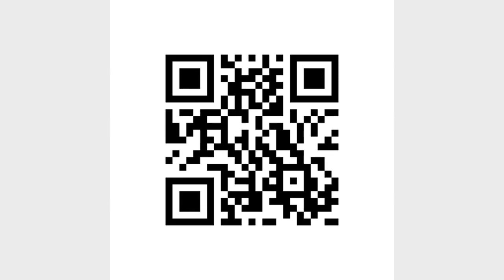ThruGlassXfer Open Letter (PDF) - TGXf VER2 FPS2 GD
A PDF encoded in the Through Glass Transfer protocol (TGXf): An open letter regarding "use" versus "disclosure" and a lack of effective controls for off-shoring. This letter was sent to CERT Australia and the Australian Information Commissioner on 21 June 2014 articulating the technical and legal implications of the ThruGlassXfer proof-of-concept application.